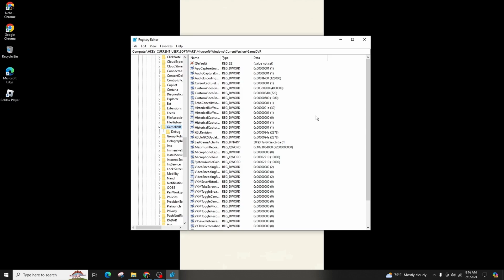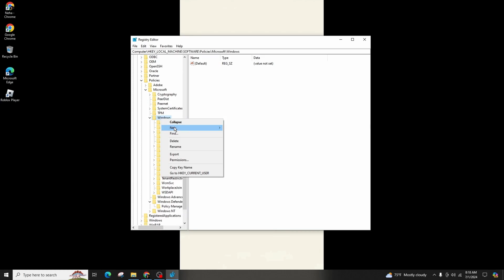Fix Xbox Game Bar Capture Option Greyed Out/Disabled On Windows PC (2024)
Is the Xbox Game Bar capture option greyed out or disabled on your Windows PC? This guide provides solutions to troubleshoot and enable the capture option. Ensure seamless recording and gameplay by following these steps to fix common issues with the Xbox Game Bar on Windows.

In this tutorial:
0:00 - Introduction
0:15 - FIX: Xbox Game Bar Capture Option Greyed Out/Disabled On Windows PC (2024)

Learn how to enable the Xbox Game Bar capture option on your Windows PC with this comprehensive tutorial. This video covers troubleshooting steps to ensure you can record and share your gameplay effortlessly.

Fix Xbox Game Bar issues and enhance your gaming experience with ease using this guide!